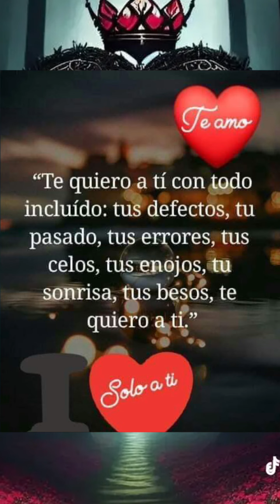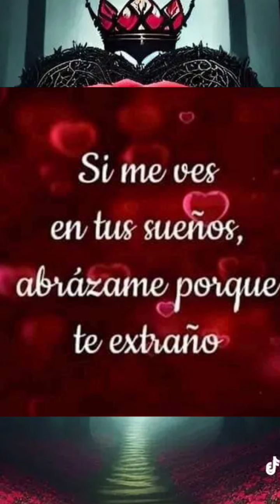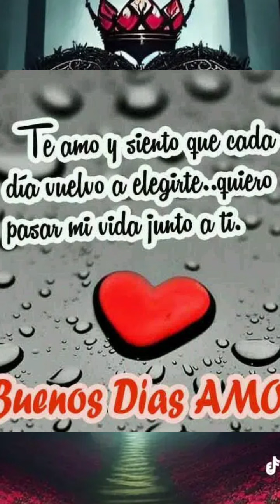Los Temerarios -Se Que Te Amo (Sujey)